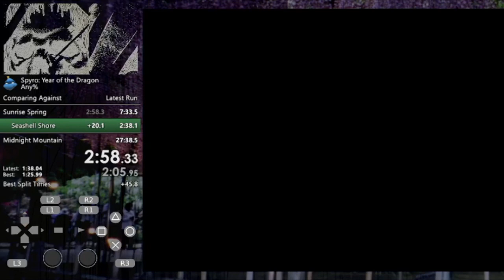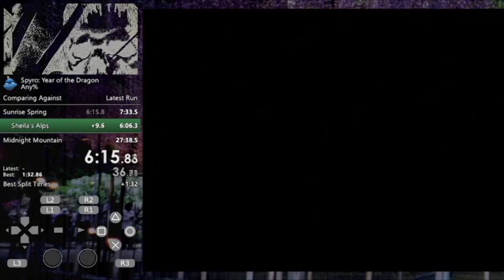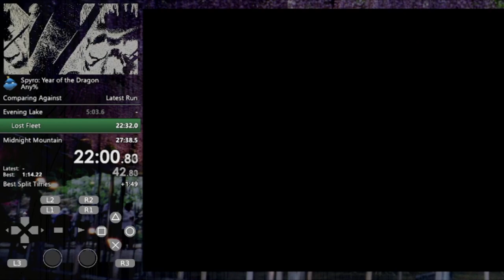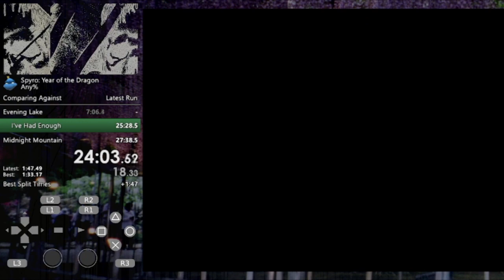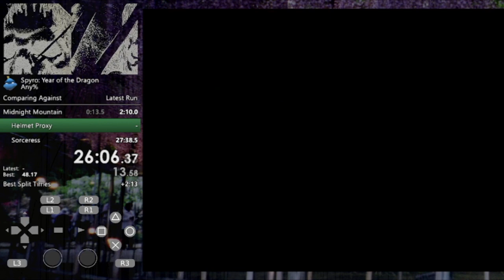ThrasherDBS/kamek7/absentfriend - Vortaliany - 1:26:20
Games: Spyro The Dragon / Spyro 2: Ripto's Rage / Spyro: Year of the Dragon
Recorded: Streamed live on Twitch
Run Date: January 7th, 2022
Status: Submitted